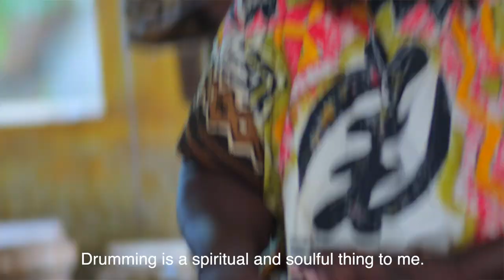VOYAGE OF THE DRUMS JAMAICA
In June 2021, COCREATE Caribbean supported the Ministry of Culture, Gender, Entertainment and Sport to produce Jamaica's submission for the UNESCO Cities of Music's Voyage of the Drum.
Voyage of the Drum promotes racial equity and cultural awareness of the African Diaspora worldwide by highlighting the African influence on the musical genres of the world through the drum and rhythm-based musical projects.
This project was open to all cities in the UNESCO Creative City Network and unites the cities of the world through the drum – one of humanity’s earliest instruments. The Voyage of the Drum celebrates the African Diaspora around the world and demonstrates how the influence of African rhythms is felt through many world music cultures.

Kingston, Jamaica (2015) features Musical Director Majorie Whylie and L'Antoinette Stines, PhD sharing a history of the different eras of the drum rhythms in Jamaica with connections to the impact of drumming on dance, religion and the lives of Jamaicans today. The film ends with a performance by the late, great Bunny Wailer from 2015.

Production Agency: COCREATE Caribbean Ltd
Executive Producer: Dania Beckford c/o Ministry of Culture, Gender, Entertainment & SportsCreative
Director: Coleen Douglas
Producer: Tashan Hendricks
Director: Mykal Cushnie
Assistant Camera: Dave "Bubba" Hall
Sound Engineer: Stacy-Ann Sutherland
Production Assistant: Zhane Padmore
Editor: Stacy-Ann Sutherland

Featuring:
Marjorie Whylie OD
Musical Director

L'Antoinette Stines, PhD
Artistic Director, L'Acadco

Dancers:
Shaneaka Gibbs
Orville McFarlane
Jessica Shaw
Johnnoy Johnson

Drummers:
Kemoy Outar
Shane Blake
Kadane Cespedes
Reuel Phillips